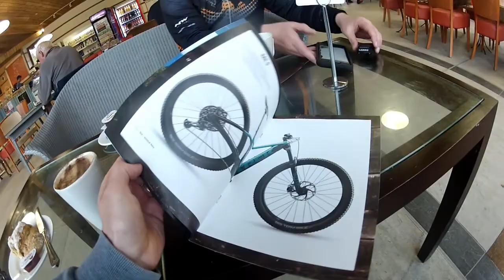Mountain Biking The Black Run Glentress Forest Scotland Riding The Giant Trance 27.5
Mountain Biking the Black Run at Glentress Forest Scotland near Peebles today I am riding the fantastic Giant Trance 27.5 Full Suspension Mountain Bike with FOX shocks and 140mm travel front & rear.

Enjoy the fantastic Scottish Countryside & trails.